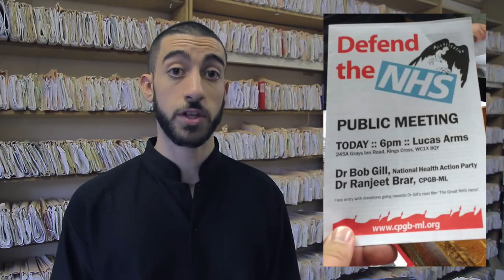Defend the NHS!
March: This SATURDAY (4th March) to defend ourNHS. No to STPs, cuts and Privatisation.

Meet us:
in the park, opposite The British Medical Association BMA House, Tavistock Square, Bloomsbury, London WC1H 9JP. From 11am.

Great video. Its all true. Pure poetry!

Come hear Bob Gill speak this Saturday 4th March 6pm, Meeting room above the Lucas Arms pub, Greys Inn Road, near Kings cross,  after the ourNHS demo!

Meeting: With Dr Bob Gill (seen at the end of the video). Saturday 4th March 6pm, Meeting room above the Lucas Arms pub, Greys Inn Road, near Kings cross. 245A  Grays Inn Road, London. WC1X 8QZ.

Marxist Education Program: Each one teach one!

Get tickets to the 100th anniversary of the October Revolution; Saturday 4th November 2017